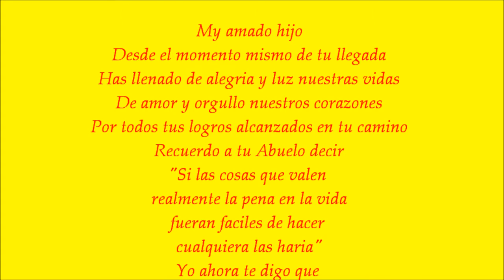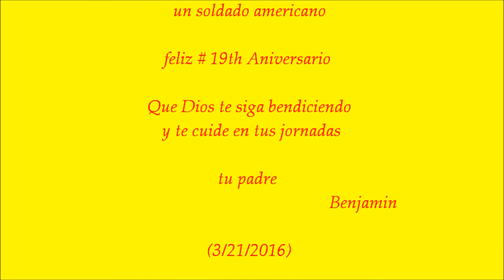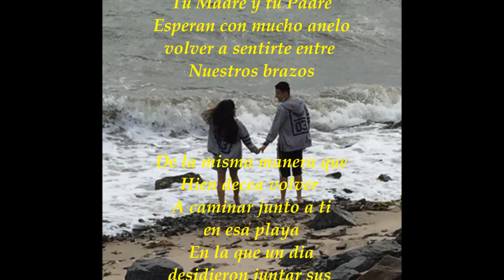Victor Vega 19th B-day (Espanol) (03-21-2016)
Para mi heroe personal,
Mi Hijo,
Felicidades Torpedo.